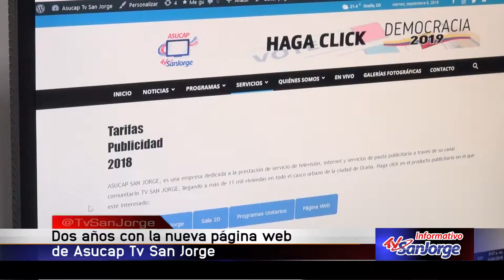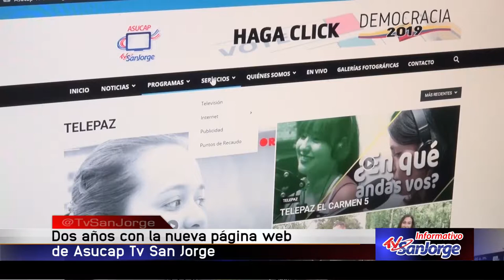Dos años cumplió tvsanjorge.tv